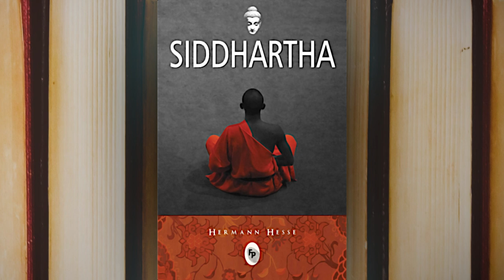Siddhartha - FULL AUDIOBOOK by Herman Hesse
This is the complete audiobook of Siddhartha by Hermann Hesse, a Buddhist religion & spirituality novel. A true classic, here for you to enjoy wherever you go.

- TIME STAMPS -
0:00 - Intro
20:42 - Chapter 2
47:16 - Chapter 3
1:10:38 - Chapter 4
1:22:30 - Chapter 5
1:58:16 - Chapter 6
2:19:54 - Chapter 7
2:44:19 - Chapter 8
3:14:39 - Chapter 9
3:49:06 - Chapter 10
4:13:02 - Chapter 11
4:31:00 - Chapter 12